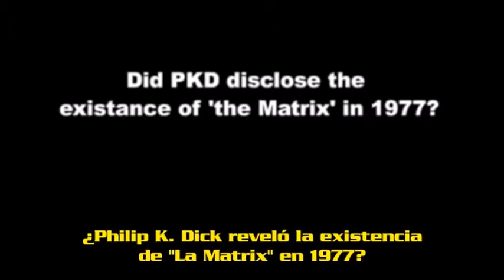Philip K. Dick sobre «Matrix»: ''Vivimos en una simulación, la realidad esta programada'' (1977).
La verdad sobre la MATRIX, según Philip K. Dick; la mente tras ''Blade Runner'' que habla sobre la posibilidad de una realidad programada por ordenador.